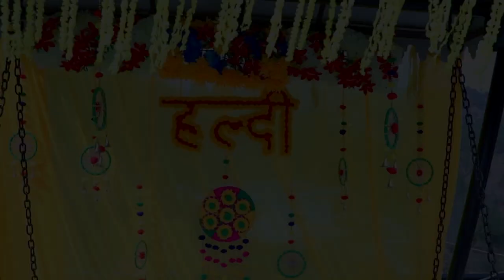HIGHLIGHT_GAURAV & DIVYA